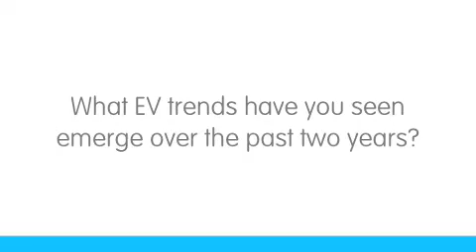Better Place at Two Years Old - Aliza Peleg, VP of Operations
An interview with Aliza Peleg, VP of Operations at Better Place, on the second anniversary of the company's founding.  Aliza discusses the last two years at Better Place, including the main challenges perceived in the early days of the company, trends in the electric vehicle (EV) space that have emerged over the past two years, and an overview of the main challenges facing the company for the coming two years.